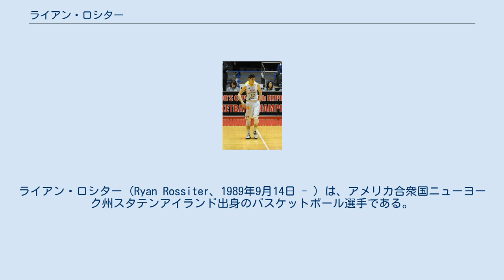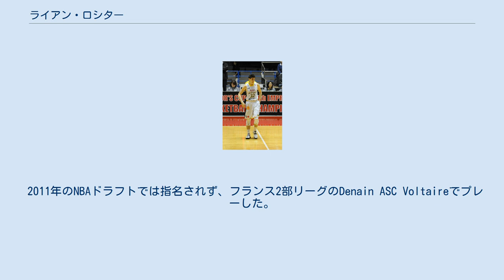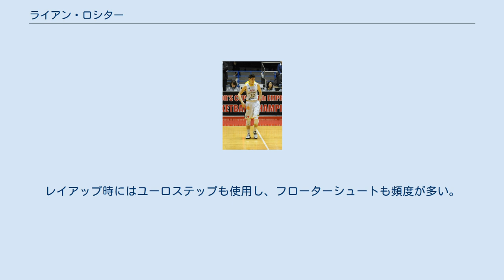ライアン・ロシター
カントン・チャージの選手
ライアン・ロシター（Ryan Rossiter、1989年9月14日 - ）は、アメリカ合衆国ニューヨーク州スタテンアイランド出身のバスケットボール選手である。
Bリーグの宇都宮ブレックスなどに所属していた。
 NCAAディビジョン1所属でニューヨーク州にあるシエナ大学に入学。
3年次に平均13.8得点、11.1リバウンドをあげて、メトロ・アトランティック・アスレチック・カンファレンスファーストチームに選ばれた。
4年次には、モアヘッド州立大学のケネス・フェリードに次ぐ全米2位の平均13.2リバウンドをあげて、カンファレンスの最優秀選手に選ばれた。
大学4年間で歴代1位の1151リバウンド、歴代3位の167ブロックショットをあげた。
 2011年のNBAドラフトでは指名されず、フランス2部リーグのDenain ASC Voltaireでプレーした。
2012年、Dリーグのカントン・チャージに加入した。
 2013-14シーズン開幕前の2013年8月にリンク栃木ブレックスに入団、12月には平均24.1得点、13.1リバウンドをあげて月間最優秀選手に選ばれた。
 2014-15シーズン、2015年3月28日の和歌山トライアンズとのプレーオフでは、トリプルダブルをマークした。
このシーズンNBL2位の平均13.3リバウンド、同4位の平均19.9得点をあげてリーグのベスト5に選ばれた。
 2015-16シーズンは1試合平均23.7得点(NBL3位)、12.5リバウンド(NBL2位)、1.9スティール(NBL3位)の成績でNBLレギュラーシーズンMVP、ベスト5を受賞。
第91回天皇杯で準優勝してベスト5を受賞。
 2016-17シーズンは、平均13.3リバウンドで、ニック・ファジーカス、ジョシュ・ハレルソンらを抑えて初のリバウンド王を受賞。
プレーオフでも全試合先発出場で優勝に貢献した。
 2018-19シーズン、背番号を32から22に変更した。
2018年12月8日の琉球ゴールデンキングス戦でBリーグ史上最多となる1試合52得点を記録した（従来の記録はダバンテ・ガードナーの47得点）。
千葉ジェッツとのプレーオフ準決勝第1戦の試合途中に負傷退場した。
その後右腓骨骨挫傷により第2戦を欠場、チームは連敗し準決勝で敗退した。
 2019-20シーズン、2019年12月に日本国籍を取得した。
バスケットボール男子日本代表に選出され、2020年2月24日の2021年FIBA男子アジアカップ予選台湾戦で初出場。
シーズンではベストファイブを受賞。
 ステップワークを活かした多彩なシュートが持ち味。
ポストからのフェイダウェイ、ドライブからのレイアップが得点源である。
レイアップ時にはユーロステップも使用し、フローターシュートも頻度が多い。
また時折みせる3ポイントシュートも高確率で決めてくる。
走力もあるためファストブレイクでの得点も得意。
またリバウンドにも強く、ポジションニングを身長を活かして空中戦を制す。
そのため得点、リバウンドで毎試合ダブルダブルを期待できる選手である。
しかしフリースローは苦手。